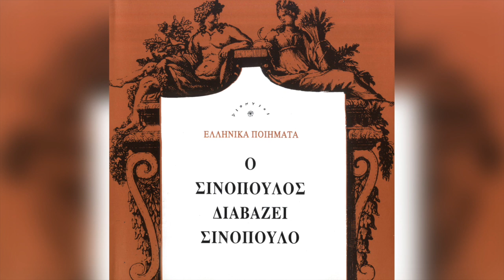Τάκης Σινόπουλος - Νύχτες ΙΙ - Official Audio Release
Ένα κανάλι αφιερωμένο στην μαγεία της Ελληνικής γλώσσας, στον πλούτο των λέξεων και των ήχων, των συναισθημάτων και των εικόνων της Ελληνικής Ποίησης, της Ελληνικής Πεζογραφίας και του Ελληνικού Θεάτρου.